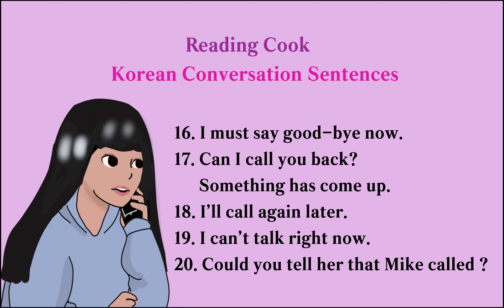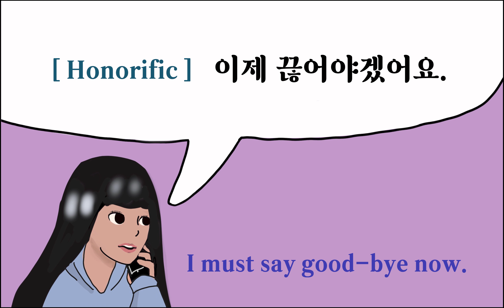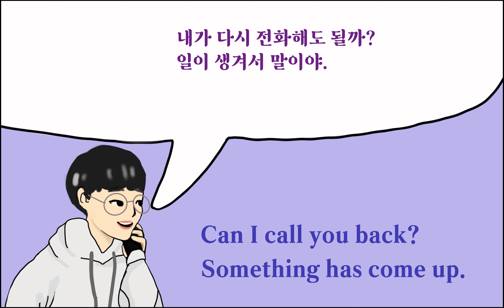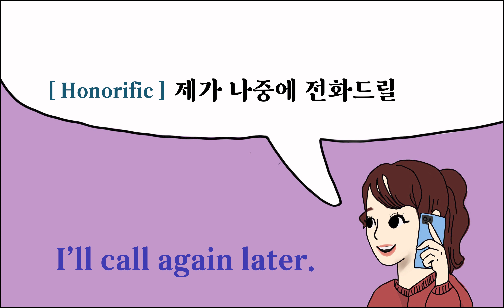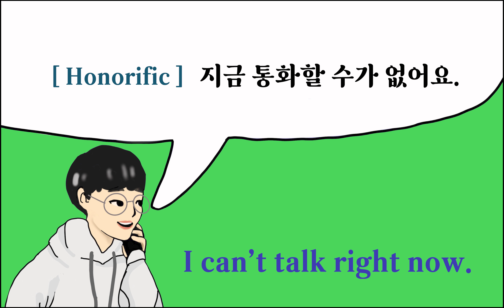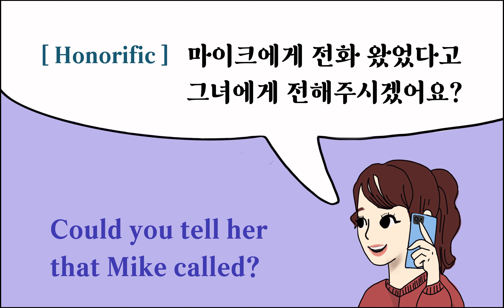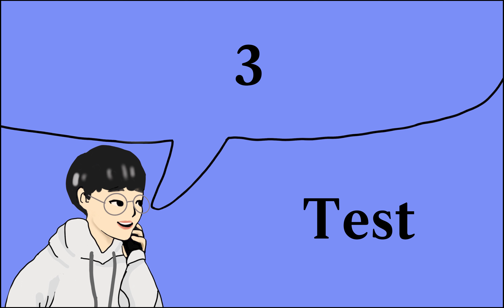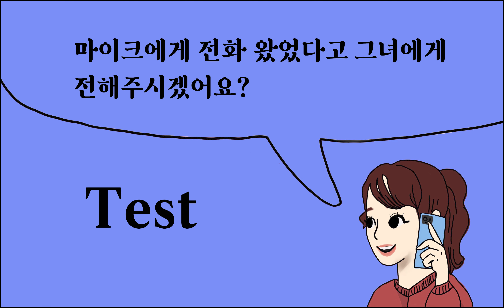Korean Conversation Sentences ( Topic : Talking on the phone / Asking for directions ) - No.16 ~ 20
Learning how to write and pronounce the English expression "I must say good-bye now, Can I call you back? Something has come up, I'll call again later, I can't talk right now, Could you tell her that Mike called?" in Korean.

Voice recording : (English) Dan / Sara - (Korean) Jake Kim / Veronica Na.

Illustrated by SongE Kim.

Learning and Practicing Korean Conversational Sentences.